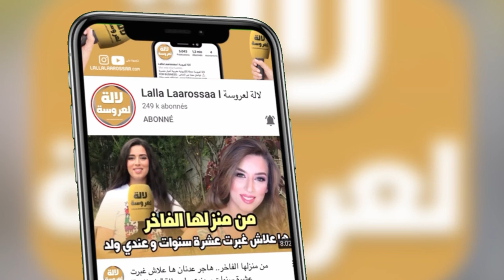أول ظهور..للفنانة سعاد صابر بعد إشاعة وفاتها وفنانين غاضبين خلعتونا وبكيتونا حشومة عليكم ها شنو قالو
إشاعة سعاد صابر في ذمة الله
  إشاعة سعاد صابر وفاة